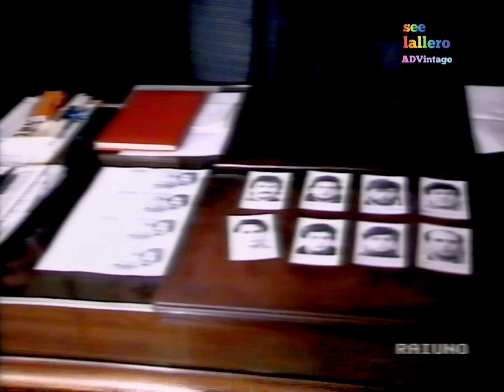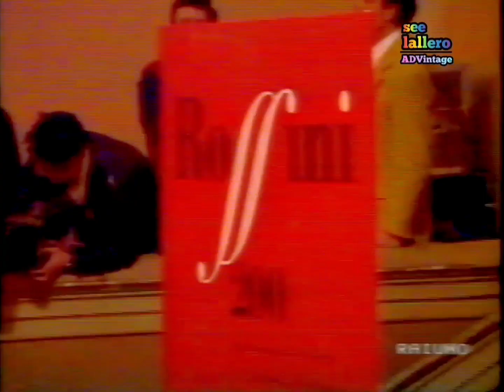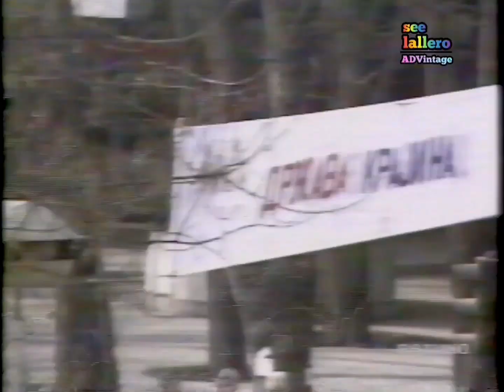Tg1 notte + meteo - Rai 1, 29 febbraio 1992